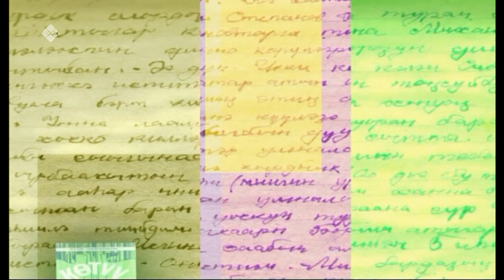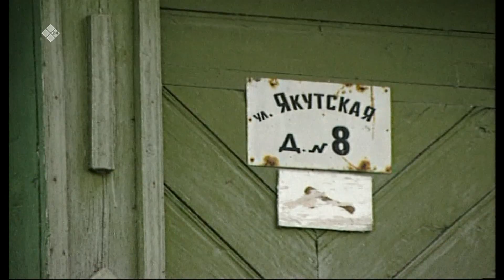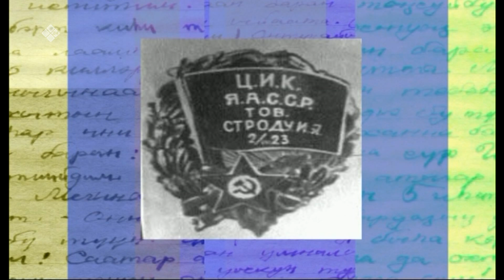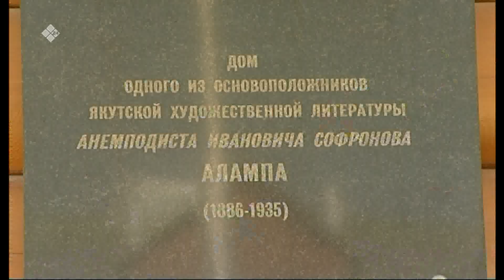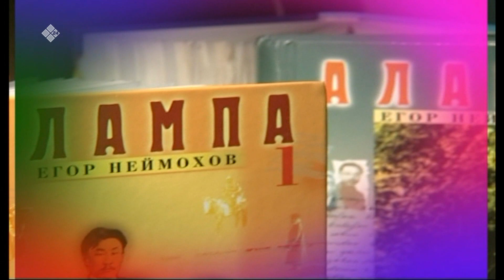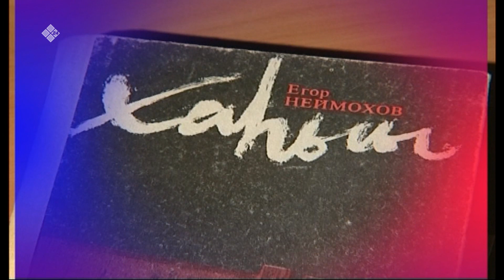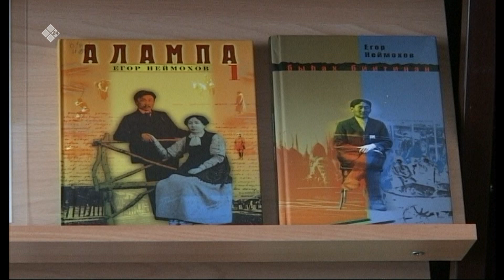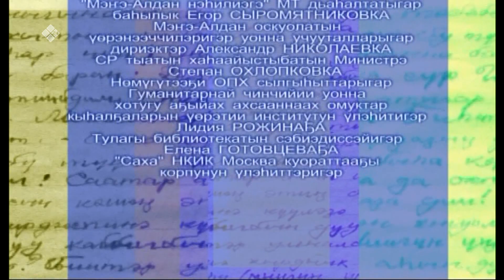Олох бүппэт хапсыһыы – часть 2 (11.04.20)